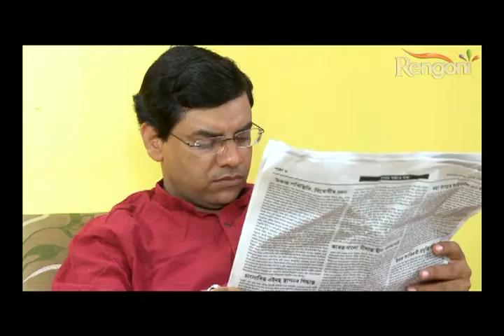AAINA Ep 39 p1